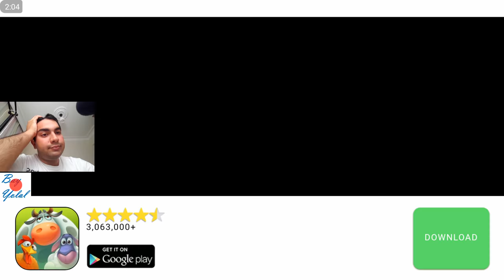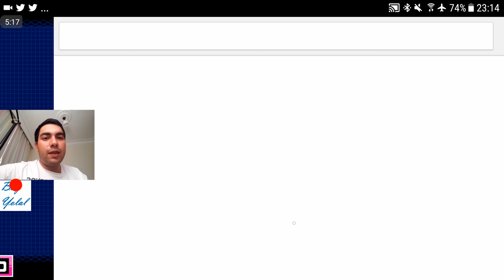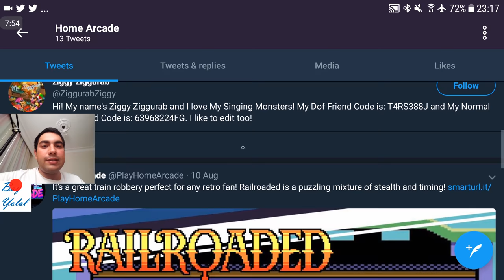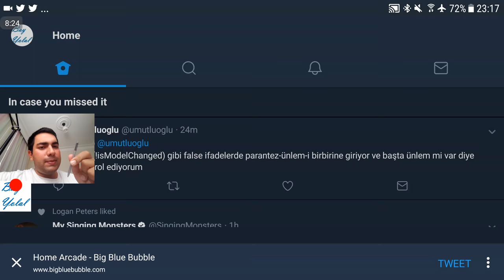HOME ARCADE 1980s game from BigBlueBubble let's play review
She's not a regular grandma, she's a cool grandma! Fight off Space Lizards with Granny today! The greatest arcade games the 1980’s forgot to make!